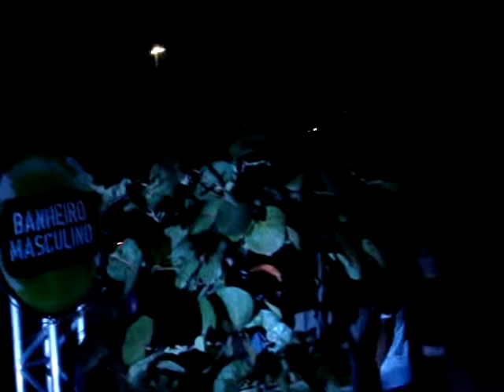H.O.M.E @ MAM @ Flow e Zeo